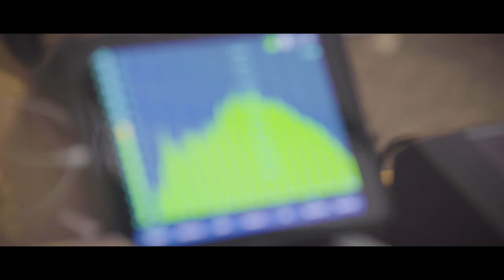Maisel's Weissbierfest 2019 - Samstag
Rückblick auf den Samstag des 31. Maisel's Weissbierfest in Bayreuth mit der Hermes House Band und The Temptations